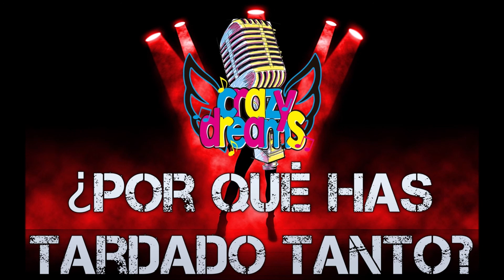Por Qué Has Tardado Tanto (Studio version)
Producción musical
Raffa García
@Raffa Garcia / Productor / Filmaker

Nuestra versión de La la Love de Ivi Adamou (Eurovision)